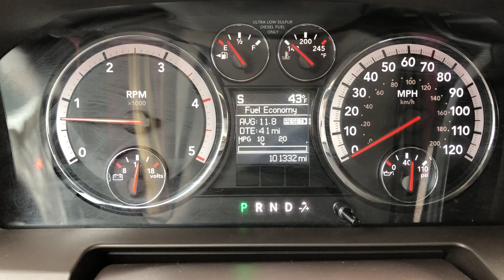2012 Ram 2500 Deleted Mega cab for sale (S5969)